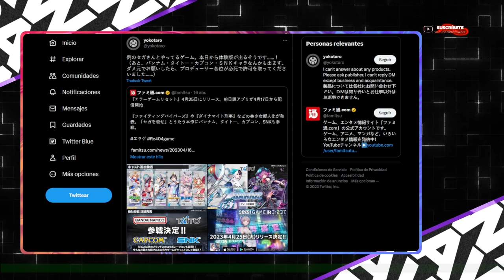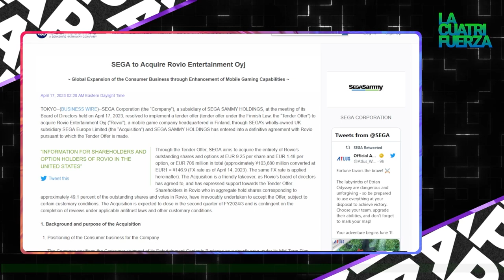[LA CUATRIFUERZA] N°77: GamersCity - El diablo está en los detalles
¡PAWAdictos! Bienvenidos a LA CUATRIFUERZA. En esta oportunidad, tenemos formación dupleta: @Snowpato y MetaruPX nos traen el capítulo N°77 titulado; "GamersCity - El diablo está en los detalles" compilamos las mejores noticias de la semana en en ámbito de los VIDEOJUEGOS, PANORAMAS y VGM

🍂Prologo de 404 Game: Reset disponible en Japon, nuevas IPs y colaboraciones anunciadas.
🍂Sega adquiere Rovio por $775m USD
🍂Nuevo set de Lego de Sonic Anunciado
🍂GAMERSCITY 2023
🍂Nintendo Indie World

*¡SÍGUENOS!*